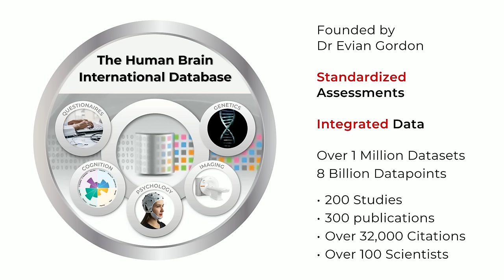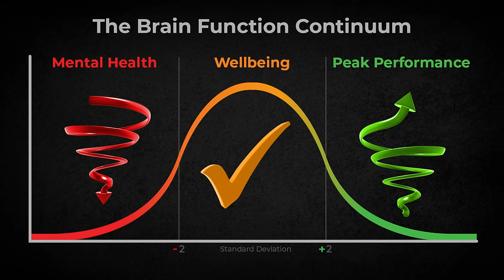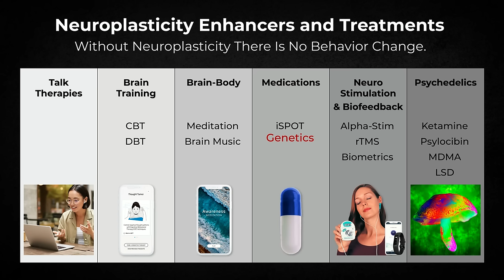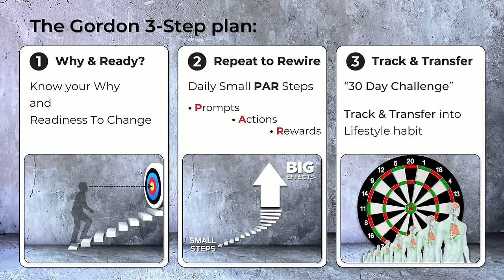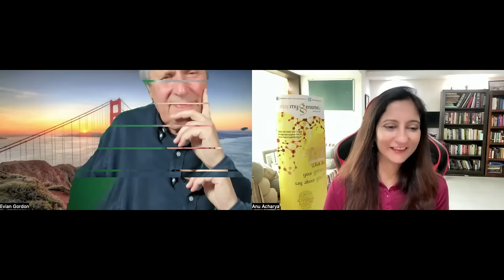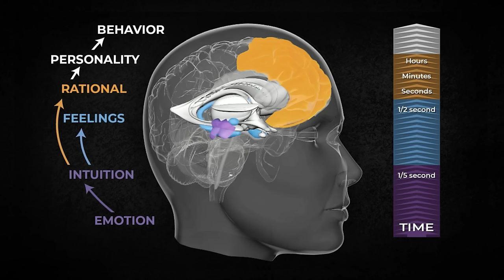Decoding the Brain: Integrative Neuroscience with@EvianGordon-TheBrain | Genomics Gupshup Ep #50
🧠 “Unraveling the Brain’s Mysteries: Meet Dr. Evian Gordon!” 🧬

Dr. Evian Gordon, MD PhD, a visionary at the intersection of medicine and neuroscience, is our guest on this electrifying episode of Genomics Gupshup with Anu Acharya from Mapmygenome. 🎙️

🌟 Who Is Dr. Evian Gordon?

With an impressive dual degree (MD PhD), Dr. Gordon stands as a pioneer in integrative neuroscience—a captivating field that weaves together diverse strands of knowledge to decode the brain’s enigma.
As the Founder, Chairman, and Chief Medical Officer of Total Brain (now seamlessly integrated into Sondermind), Dr. Gordon has been shaping the future of brain health and cognition.
🌐 The Brain Database Revolution:

Brace yourselves! Dr. Gordon’s brainchild—the world’s largest standardized International Brain Database—is a game-changer. 🌍🔍
Imagine over 1 million datasets meticulously curated, dissecting the intricacies of our gray matter. It’s like having a backstage pass to the brain’s symphony! 🎶
🔬 Groundbreaking Research Ahead:

Dr. Gordon isn’t just a scientist; he’s a trailblazer. His research has ignited fireworks in the scientific community.
From neuroplasticity to neurogenetics, he’s been unraveling secrets that could redefine how we perceive our own minds.
🎧 Tune In!

Buckle up, fellow genomics enthusiasts! This episode promises neurological revelations, a dash of wit, and a peek into the frontiers of cognition.

Get ready to dive deep into the synaptic abyss with Dr. Evian Gordon! 🌟🧠🔬🎙️

We know this went over the 2 hour limit but that's because Dr Evian Gordon is so very engaging.

OR